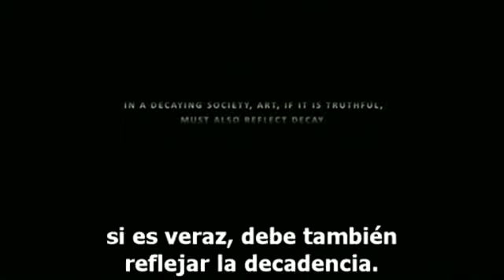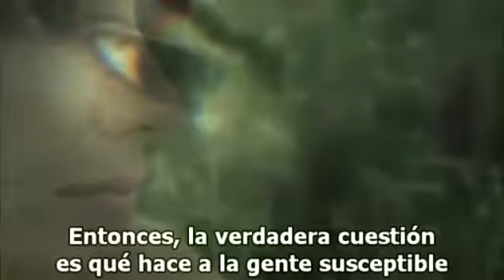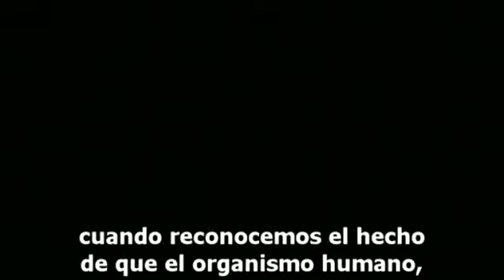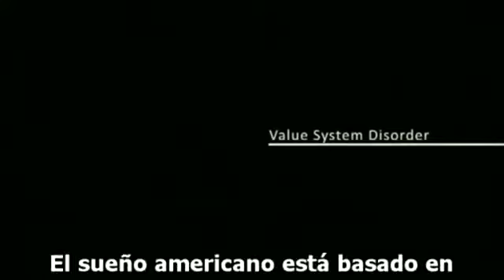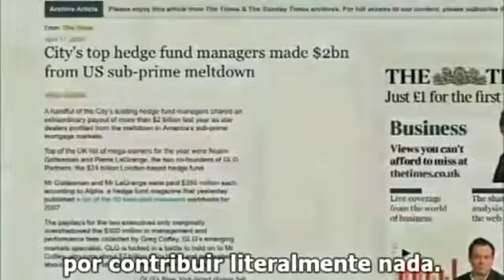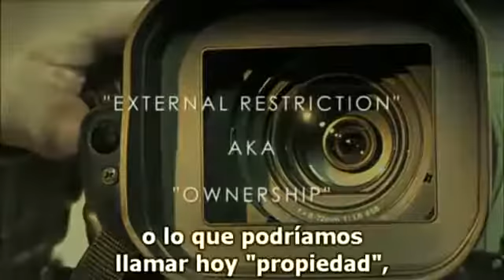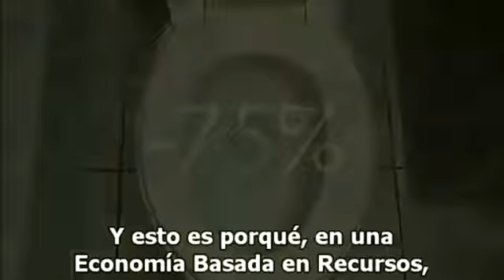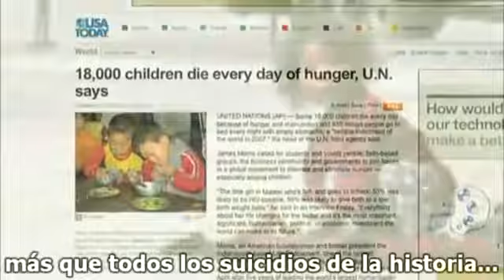ZEITGEIST: MOVING FORWARD [ Spanish Subtitles ] HQ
Peter Joseph's  Documentary: ZEITGEIST: MOVING FORWARD [ Spanish Subtitles ] HQ

ZEITGEIST: MOVING FORWARD states that the Federal Reserve System is controlled by a small cabal of international bankers who conspire to create global calamities to enrich themselves.[4] Three wars involving the United States during the twentieth century are highlighted as part of this alleged agenda, started by specifically engineered events, including the sinking of the RMS Lusitania, the attack on Pearl Harbor, and the Gulf of Tonkin Incident. The film asserts that such wars serve to sustain conflict in general and force the U.S. government to borrow money, thereby increasing the profits of the international bankers. The film also claims that the Federal Income Tax is illegal.[6]

Zeitgeist: the Movie claims that the U.S. Government's income tax is unconstitutional.

ZEITGEIST: MOVING FORWARD also alleges a secret agreement to merge the United States, Canada and Mexico into a North American Union as a step toward the creation of a single world government. The film speculates that under such a government, every human could be implanted with an RFID chip to monitor individual activity and suppress dissent.